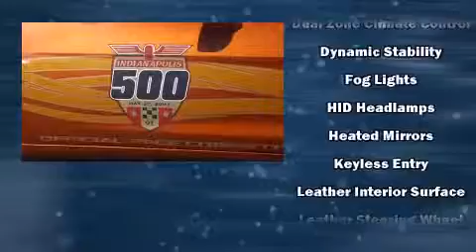2007 Chevrolet Corvette in San Diego, CA 92111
Jimmie Johnson Kearny Mesa Chevrolet
7978 Balboa Ave

Come test drive this 2007 Chevrolet Corvette. With less than 10,000 miles on the odometer, this vehicle proves competitive in its price class based on its condition and value. Chevrolet made sure to keep road-handling and sportiness at the top of it's priority list. It features a standard transmission, rear-wheel drive, and a powerful 8 cylinder engine. Chevrolet infused the interior with top shelf amenities, such as: leather upholstery, power front seats, a trip computer, front bucket seats, heated door mirrors, remote keyless entry, and power windows. With high intensity discharge headlights illuminating your path, you'll always appreciate maximum visibility. Premium sound drives 7 speakers, providing you and your passengers a sensational audio experience. Passenger security is always assured thanks to various safety features, such as: dual front impact airbags with occupant sensing airbag, front SIDE impact airbags, traction control, a security system, and 4 wheel disc brakes with ABS. For added security, dynamic Stability Control supplements the drivetrain. It also arrives with a Carfax history report, providing you peace of mind with detailed information. We pride ourselves on providing excellent customer service. Stop by our dealership or give us a call for more information.